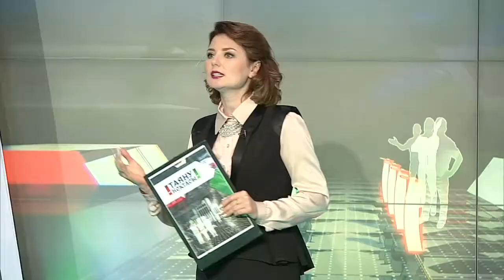БДИ. Таяну ноктасы 24/05/18 ТНВ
Координаты:
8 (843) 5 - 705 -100